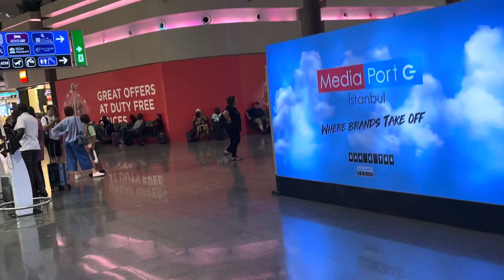مطار اسطنبول عن قرب ، من أجمل مطارات العالم